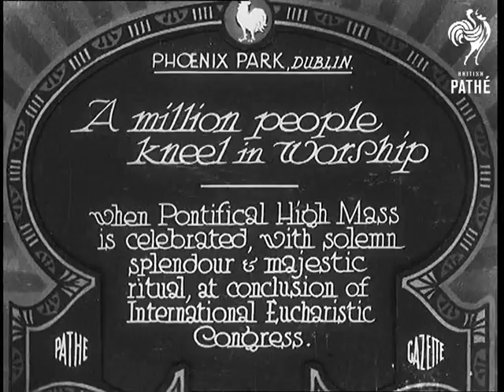A Million People Kneel In Worship (1932)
Full title reads: "Phoenix Park, Dublin. A million people kneel in Worship when Pontifical High Mass is celebrated, with solemn splendour & majestic ritual, at conclusion of International Eucharistic Congress."

Bishop and priests in ceremonial regalia walk in front of large altar. The Bishop (or is it possibly the Papal Legate Cardinal Lauri visiting Ireland at the time) walks to sit on the throne.

Longer shot of large outdoor altar built in Phoenix Park. On a lower tier of the large structure stand men of the Irish Army.

Pan over huge crowd many of whom are bowing their heads in prayers.

(The scene now appear to have moved from the Park to the centre of Dublin near the River Liffe)

Priests and choirboys parade in front of another altar. Various priests walk up to outdoor altar.

More high angle shots over the crowds.

Closer shots of some people in the crowd - they include Irish President Eamon De Valera and other government ministers.

More shots of people kneeling in the street. The celebrating minister raises something in blessing.

 FILM ID:679.19